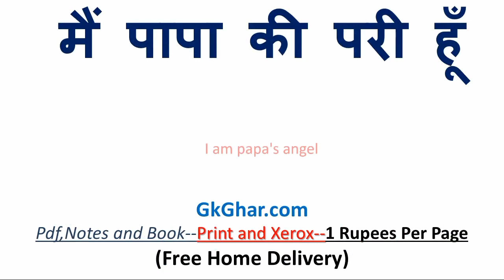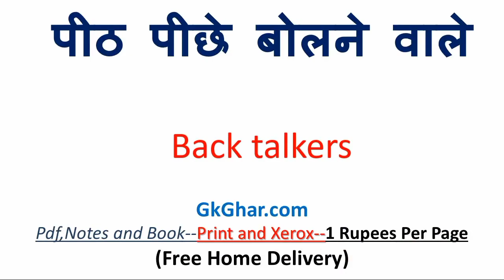पीठ पीछे बोलने वाले को इंग्लिश में क्या कहते हैं | पीठ पीछे बोलने वाले in english